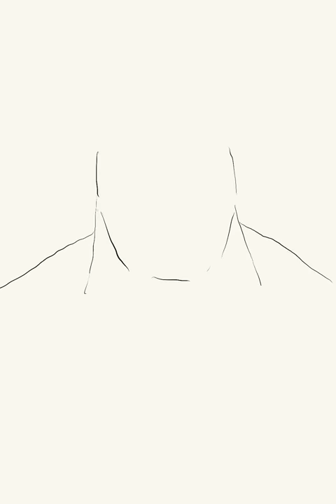Conan the Barbarian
Conan the Barbarian sketch - thisbnElephantKing.com